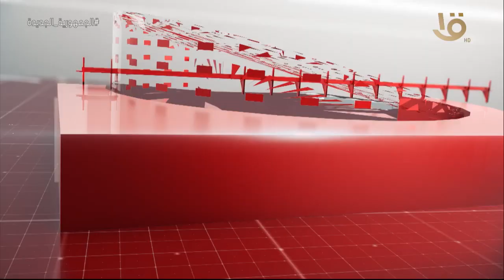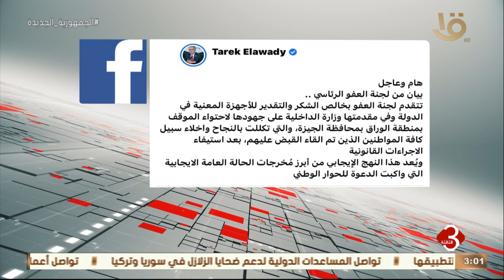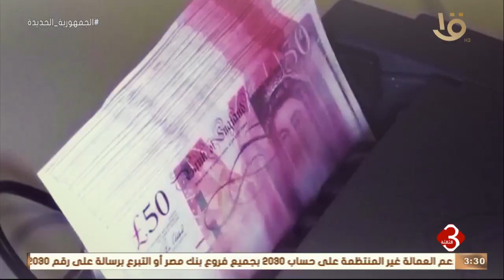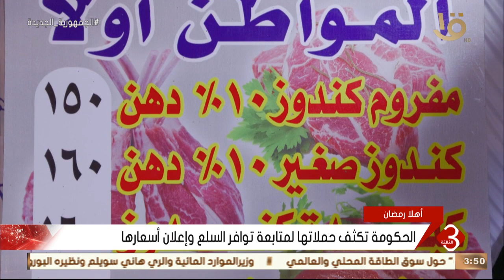نشرة الثالثة | متابعة لأهم الأخبار السياسية والاقتصادية محلياً وعالمياً كاملة 8-2-2023